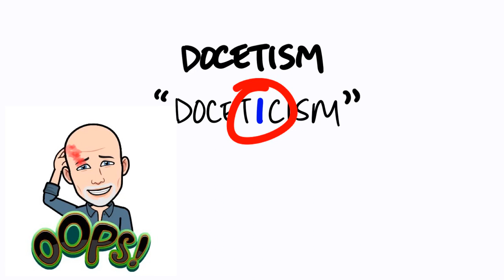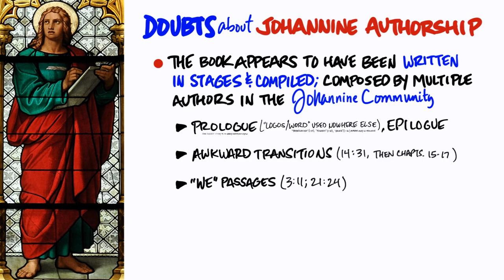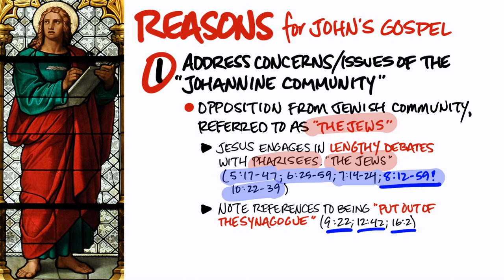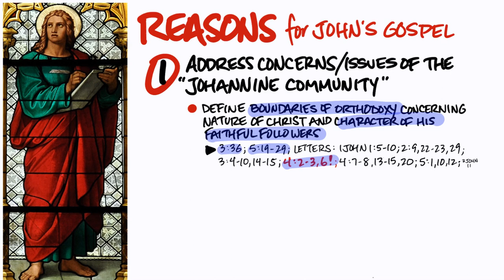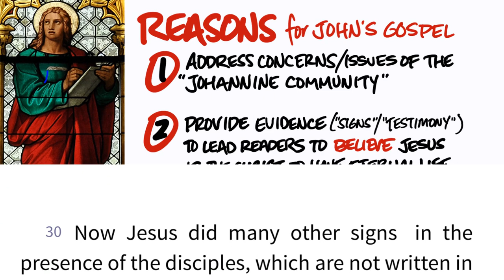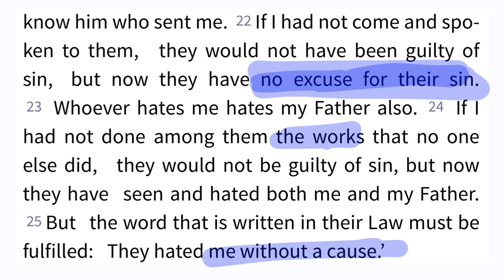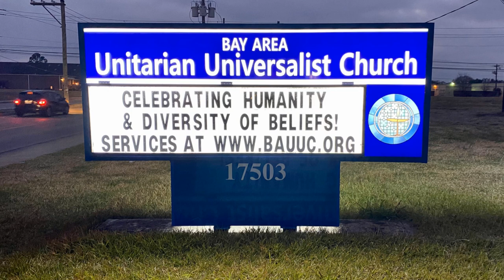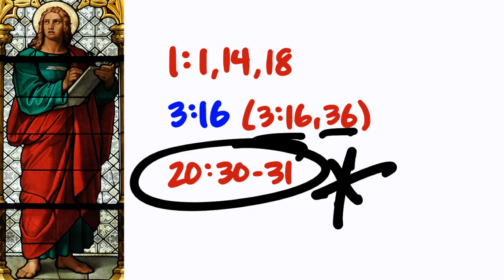Intro to the Gospels CLASS 59 | John part 2 | Tyler Young | Wed., January 13, 2021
SEE BELOW FOR LINK TO FILES ⬇️
Introduction to the Gospels CLASS 59
JOHN part 2
Tyler Young

➡️ Here is the link to the files for the class:
All the material you see on the screen is available in the files at that link. Please note that the file number does not necessarily correspond to the class number (usually it does not).
File 45